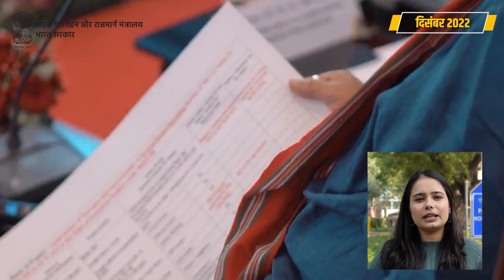Monthly Bulletin | December | Driving Growth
Monthly Bulletin for December